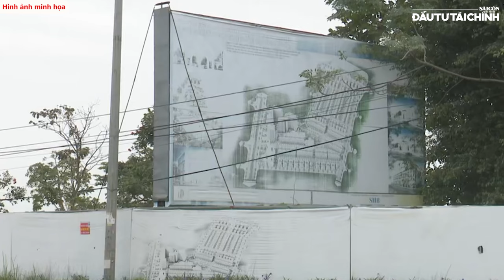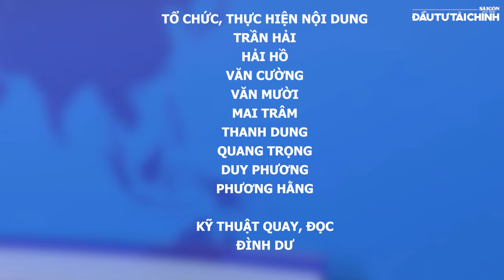🔔Nhà trên kênh rạch, chính sách đền bù mới vẫn chưa đủ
TPHCM cũng đặt mục tiêu đến năm 2030, di dời toàn bộ khoảng 22.000 căn nhà ven và trên kênh rạch để chỉnh trang đô thị. Trước mắt, giai đoạn 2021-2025 sẽ di dời 6.500 căn, tuy nhiên đến cuối năm 2023 TPHCM chỉ hoàn tất công tác bồi thường, di dời được gần 700/6.500 căn nhà ven và trên kênh rạch, đạt hơn 10%.

Tòa nhà Báo SGGP: 432-434 Nguyễn Thị Minh Khai, P5, Q3, TPHCM